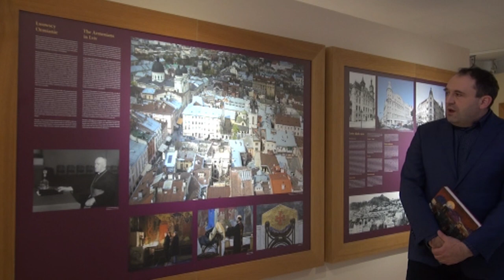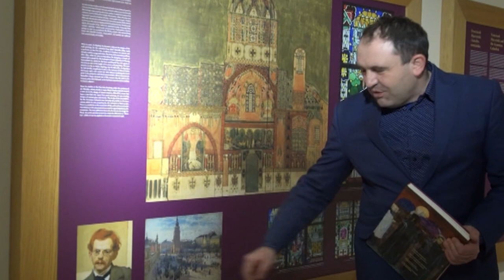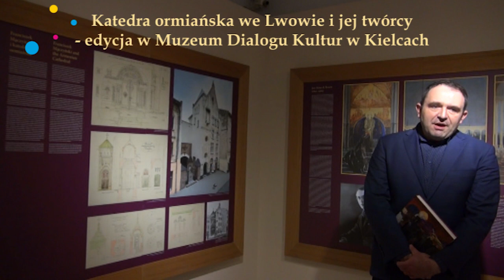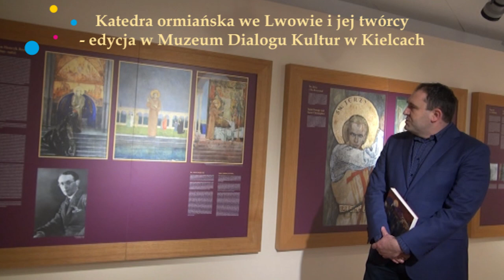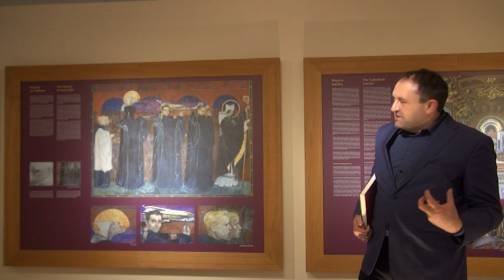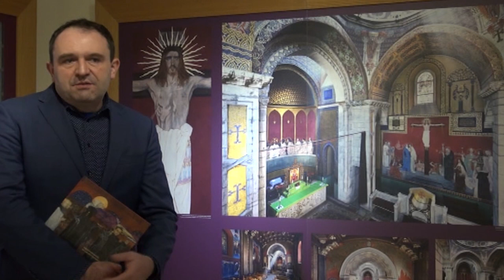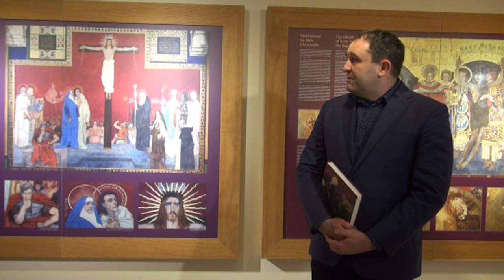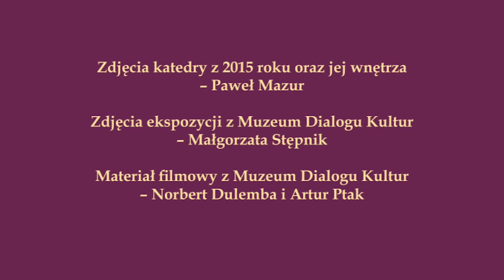Katedra ormiańska we Lwowie i jej twórcy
Dr Michał Wiśniewski z Międzynarodowego Centrum Kultury w Krakowie przybliża historię katedry ormiańskiej we Lwowie i jej twórców.